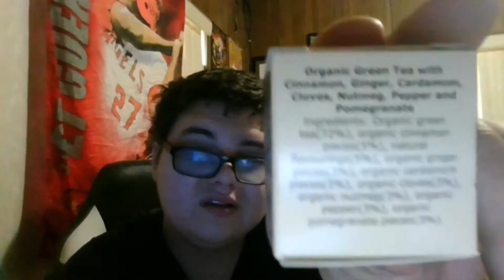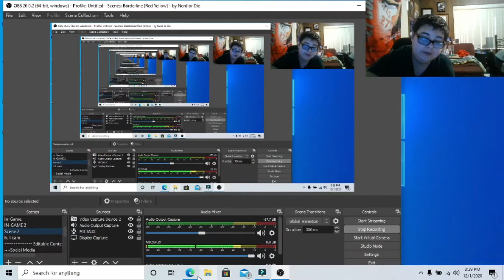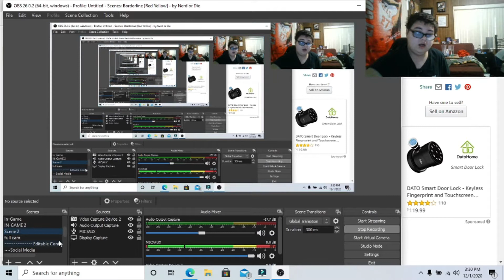Vlogmas 2020{day 1}Tea #1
MINE CO GAMING EMPLOYEES
ECHOGAMES45
SNAPPLE
ROSETHEBUG
PANDAGIRL
Ace6494
TYBEAR(ME)
TRIPLEKBECK
Radiatedr3bel
Bj the cat
Employedtoe
BountyHunter
Rocky

DAYS I RECORD
 TUSEDAY: Tybear survival
WEDNESSDAY: HCLS
THURSDAY: Tybear survival
FRIDAY: HCLS
SATURDAY: Tybear survival
SUNDAY: HCLS
I DONT RECORD ON MONDAY UNLESS I NEED TO